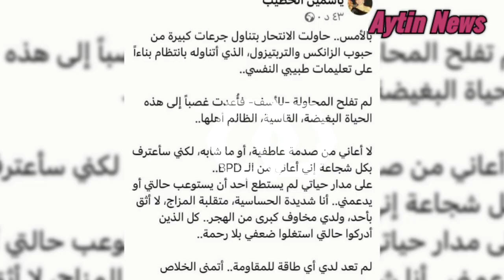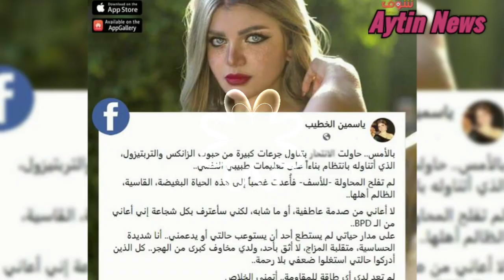سيبونى عايزه أموت: فيديو انت,حار ياسمين الخطيب بسبب مرضها النادر وطلاقها من زوجها تعرف على مرضها؟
تناولت حبوب الزانكس والتربتيزول بكثرة.. ياسمين_الخطيب تحاول الانتحار وتؤكد: "أتمنى الخلاص"

أعلنت الفنانة والإعلامية ياسمين الخطيب محاولتها الانتحار أمس، وذلك عن طريق تناول  جرعات كبيرة من حبوب الزانكس والتربتيزول.

وكتبت الخطيب، عبر حسابها على "فيسبوك" قائلة: "بالأمس.. حاولت الانتحار بتناول جرعات كبيرة من حبوب الزانكس والتربتيزول، الذي أتناوله بانتظام بناء على تعليمات طبيبي النفسي".

وأضافت: "لكنها لم تفلح المحاولة -للأسف- فأُعدت غصباً إلى هذه الحياة البغيضة، القاسية، الظالم أهلها".

وتابعت: "لا أعاني من صدمة عاطفية، أو ما شابه، لكني سأعترف بكل شجاعة إني أعاني من الـ BPD.. على مدار حياتي لم يستطع أحد أن يستوعب حالتي أو يدعمني".

واختتمت: "أنا شديدة الحساسية، متقلبة المزاج، لا أثق بأحد، ولدي مخاوف كبرى من الهجر.. كل الذين أدركوا حالتي استغلوا ضعفي بلا رحمة.. لم تعد لدي أي طاقة للمقاومة.. أتمنى الخلاص".بمناسبة البوست اللى نزلته الجميلة الله يشفيها ويشفى كل مريض  Yasmine El-khateib ياسمين الخطيب  وذكرت فيه محاولتها الانتحار إمبارح لإنها بتعانى من ال  BPD أضطراب الشخصية الحدية   طول عمرها ولم تجد من بتفهم مرضها وطبيعته او يدعمها ... بالأضافة إلى إن المتابع لجلسات محاكمة Amber Heard  هايعرف إنها مصابة بنفس المرض  .. فحبيت بعد الدعاء للجميع بالشفاء من كل مرض يارب انزل بوست باهم اعراض المرض

اضطراب الشخصية الحدي هو اضطرابٌ عقلي ذو محورين، الأول تفكير المريض تجاه ذاته والثاني شعوره تجاه الآخرين مؤثرًا بشكلٍ سلبيّ على مواقفه الحياتية، حيث يمر المريض بنوبات عاطفية شديدة ويكون من الصعب العودة إلى الحالة العادية بعد غياب المؤثر

تتضمَّن العلامات والأعراض ما يلي:

رعب من فكرة الهجر، قد تدفعك لاتخاذ إجراءات عنيفة لتجنب فراق أو رفض حقيقي أو مُتخيل
نمط غير مستقر من العلاقات العاطفية، كتعظيم شخص بشدة وفي اللحظة التالية الاقتناع بأنه شخص مهمل أو قاسٍ
تغيرات سريعة في صورة الشخص عن نفسه وهويته بما في ذلك تغير القيم والأهداف، والإحساس بأنك شخص سيئ أو أنه لا قيمة لوجودك على الإطلاق
نوبات من الرهاب المتعلق بالإجهاد وفقد الصلة بالواقع، تدوم من عدة دقائق لعدة ساعات
تصرفات طائشة ومندفعة، كالمقامرة، والقيادة بتهور،، والإسراف، وحفلات السهر وتعاطي المخدرات، أو القضاء على نجاحك بالاستقالة من وظيفة جيدة أو إنهاء علاقة ناجحة
الميل للأفكار والسلوكيات الانتحارية وأذية النفس، غالبًا نتيجة الخوف من الفراق أو الرفض
تقلبات ميزاجية عنيفة تستمر عدة ساعات أو لعدة أيام، وتتمثل في سعادة غامرة، وضيق، وشعور بالعار أو القلق
شعور دائم بالخواء
فقدان الأعصاب نتيجة الغضب بشكل حاد، وما ينتج عنه من تصرفات غير لائقة، كأن تكون ساخرًا وحاد الكلام، أو تدخل في شجار جسدي مع أحد

معلومة ياسمين_عبدالعزيز 🚨بصورة نشرتها من المستشفى وعلقت عليها "الحمدلله على نعمة الصحة"
ياسمين عبد العزيز تتعرض لوعكة صحية 🏥عادل_امام
عاجل تفاصيل اللحظات الاخيرة فى وفاة سمير صبري جالسا على كرسي شاهد انهيا ر الفنانات لحظة خروج جثمان الفنان سمير صبري من الفندق الى مستشفى العجوزه وفاة "سمير صبري" اليوم/ آخر كلمات "سمير صبري" قبل وفـ.اته التفاصيل كاملة عاجل سرتأجيل جنازة الفنان سمير صبرى وكشف خفايا صادمة ووصيتة وإنهيار سميرة أحمد بالفندق وأخر ما طلبه انفعــال الهام شاهين في جنــ ــا زة سمير صبري (عيب كدا ) وابرز اللقطات وحضور الفنانين شب مخطوب اجا و طلب ايدي 😱 (مقلب) غادة ابراهيم تشتم الهام شاهين وبوسي شلبي بسبب منعها من دخول جنازة سمير صبري فيفي عبده من جنازة سمير صبري: بيرحل عننا أنضف الناس عاجل,خناقة بين الهام شاهين وغادة ابراهيم في جنازة سمير صبري واشتباك بالفاظ خارجه سمير صبري عن زواجه:" حبيتها أوي وأبويا مكنش هيوافق فاتجوزتها في السر وخلفت ومحدش عرف " ماين كرافت : انقاذ أميرة الجزيرة 👸🏝️ مع الشباب الهام شاهين تنفعل على مراسل : وريني الكارنية بتاعك انت مش صحفي في ج نازة سمير صبري انهيار غادة إبراهيم في وداع سمير صبري بعد منعها حضور الجنازه من الهام شاهين بكلمات مؤ ثرة نجمة الجماهير نادية الجندي تو دع صديقها الفنان سمير صبري بكـ.اء دنيا سمير غانم والنجوم بعد وفاة "سمير صبري" ورد فعل عادل امام وداعا سمير صبري حضور فيفي عبده جنازة سمير صبري بمسجد الشرطة وصول جثمان الفنان سمير صبرى مسجد الشرطة بأكتوبر وحضور كبير للفنانين وفاة "سمير صبري" اليوم/ آخر كلمات "سمير صبري" قبل وفـ.اته التفاصيل كاملة سمير_صبري وفاة الفنان سمير صبري عن عمر ناهز 86 عاما وفاة الفنان سمير صبري عن عمر 85 عام بأحد الفنادق عاجل الان. وفاة الفنان سمير صبري.. الحجرة التي قضى فيها ملك الأفراح لحظاته الأخيرة قبل رحيله اليوم سر المرض الذي تسبب في وفاة سمير صبري مؤثر آخر فيديو للمرحوم سمير صبري| وفاة الفنان سمير صبري😭😢 وفاة الفنان سمير صبري في ذكرى رحيل سمير غانم ..هذا هو مرضه وآخر ما قاله داخل المستشفى يبكي محبيه عبدالله الشريف | حلقة 3 | فلوسك شغلتها وخسرت | الموسم االسادس وفاة "سمير صبري" اليوم/ آخر كلمات "سمير صبري" قبل وفـ.اته التفاصيل كاملة توفى منذ قليل الفنان الكبير "سمير صبري" داخل أحد فنادق القاهرة، عن عمر يناهز 86 عاما، وجارى إبلاغ أسرة الفنان "سمير صبري"، وجاءت وفاة "سمير صبري" بعد صراع مع مرض القلب، حيث رقد الفنان الكبير "سمير صبري" داخل أحد مستشفيات منطقة المهندسين خلال منتصف فبراير الماضى، حيث أكد المقربون منه أنه يعانى من مشكلة فى الصمام "الميترالى"، وأجرى وقتها "سمير صبري" قسطرة فى القلب. وحرص على زيارة الفنان الكبير "سمير صبري" خلال فترة تواجده بالمستشفى، الدكتور أشرف زكى نقيب المهن التمثيلية، إلهام شاهين ودنيا سمير غانم، والمخرج عمر عبد العزيز رئيس اتحاد النقابات الفنية. وكان آخر ظهور على الشاشة للفنان الكبير"سمير صبري" مسلسل "فلانتينو"